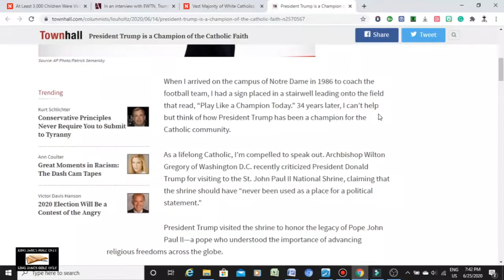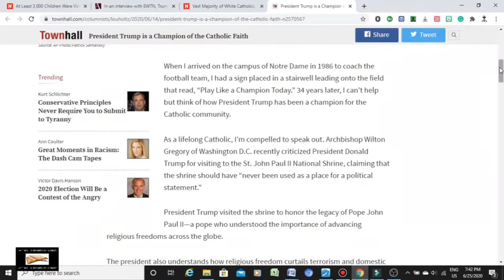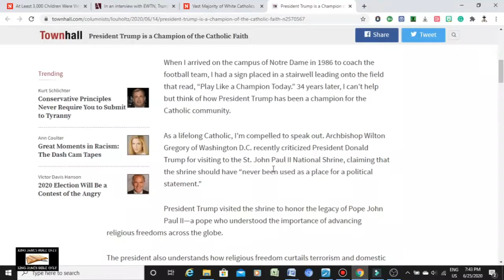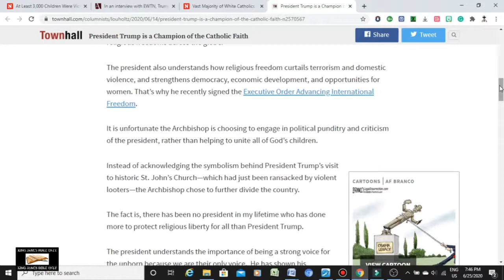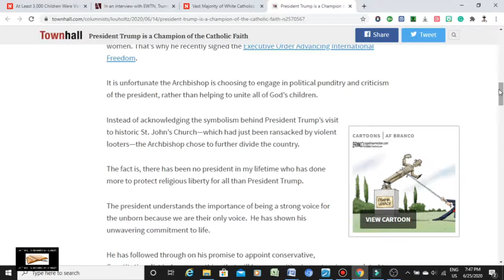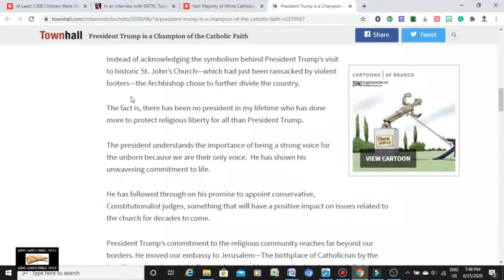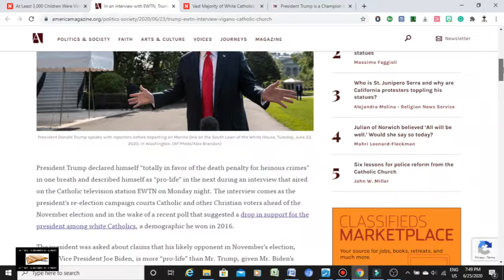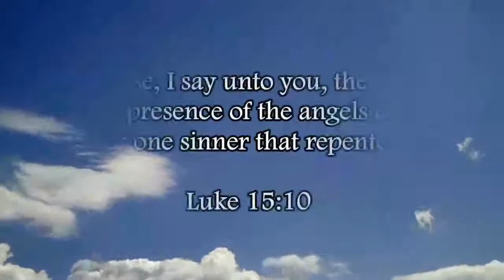More Proof Of Trump's Papal-Jesuit Ties